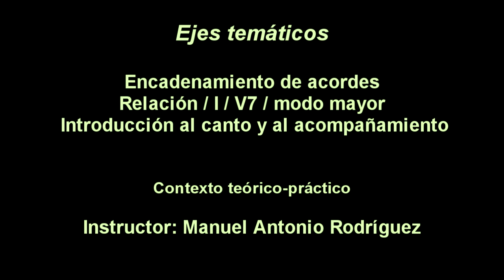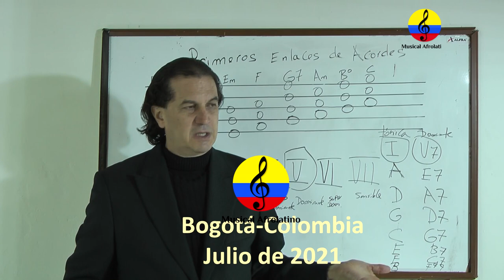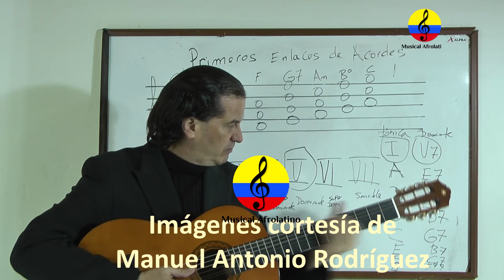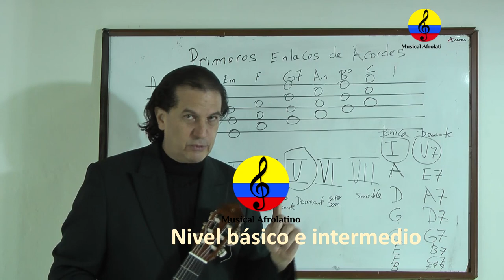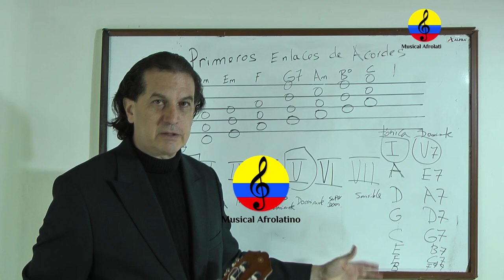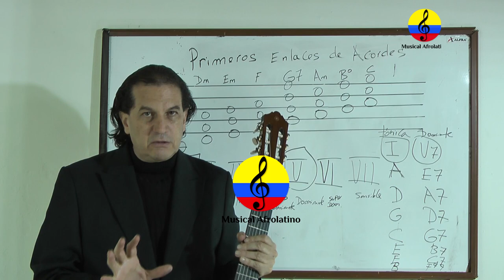Curso de guitarra funcional y canto popular, XXI parte, Bogotá, 2021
Guitarra, acordes, punteos, escalas, rasgados, arpegios, curso de gu